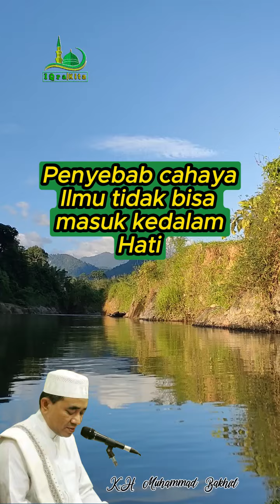Penyebab cahaya Ilmu tidak bisa masuk kedalam Hati